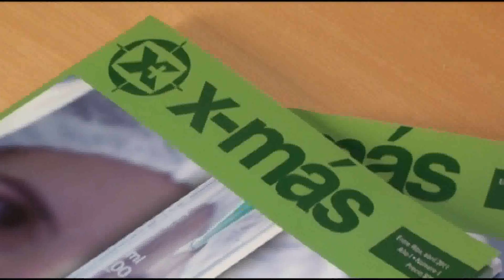La energía solar será una alternativa válida en poco tiempo para Argentina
Con una primera experiencia funcionando, la empresa fabricará los paneles desde el año próximo en Paraná y no dudan que sucederá lo mismo que en Europa, donde en poco tiempo se posicionó como una gran alternativa de producción energética.